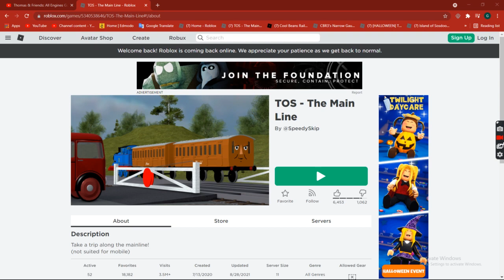Welcome back! Roblox is coming back online. We appreciate your patience as we get back to normal.